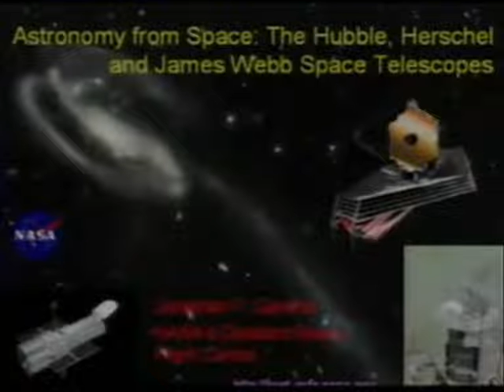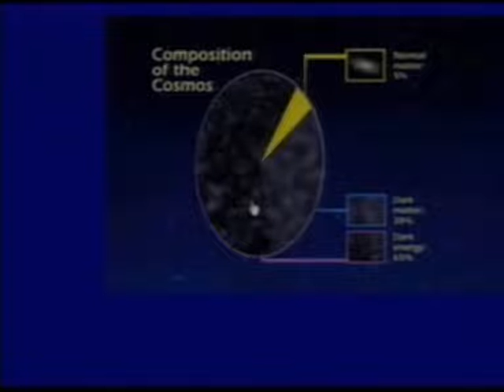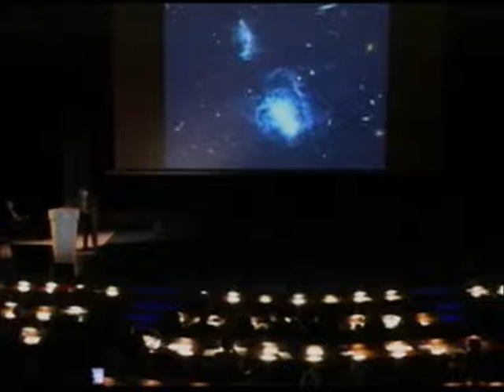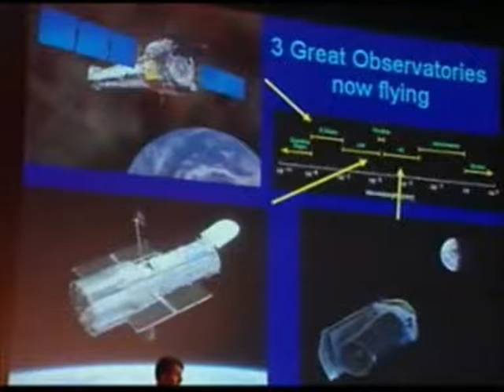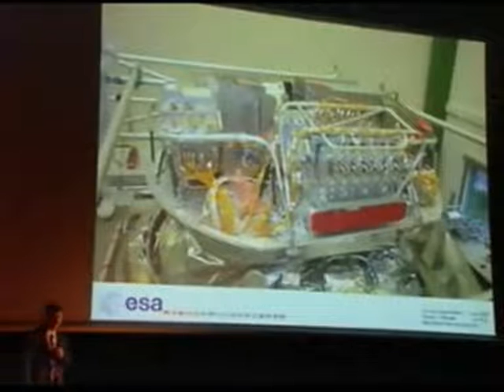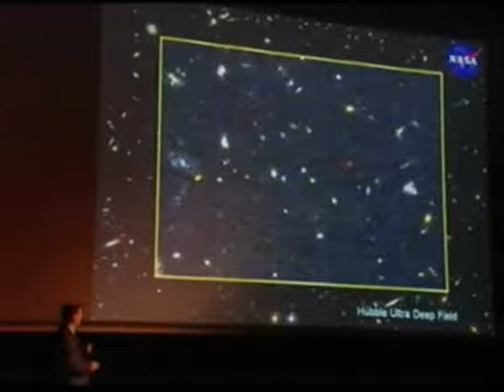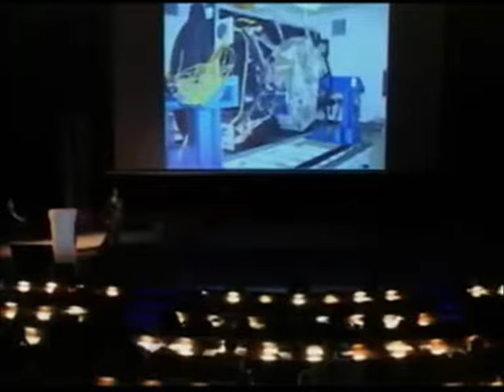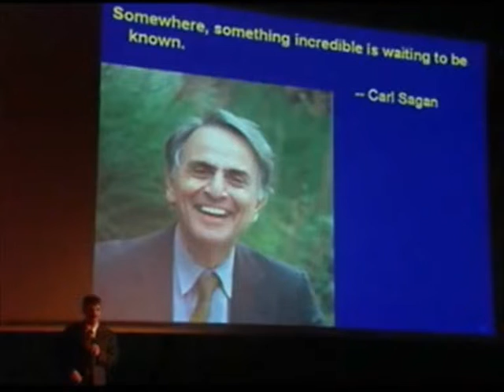2009: Space Telescopes (Gardner)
"Astronomy from Space: The Hubble, and James Webb Space Telescopes" was a talk by Jonathan Gardner at the Opening Ceremony of the International Year of Astronomy 2009.

Jonathan P. Gardner is the Chief of the Observational Cosmology Lab and the Deputy Senior Project Scientist for the James Webb Space Telescope at NASAs Goddard Space Flight Center.

This video presentation, from the ceremony held in UNESCO, Paris is featured on the IAF channel courtesy of the International Astronomical Union and UNESCO.

The event was co-ordinated by the Observatoire de Paris.